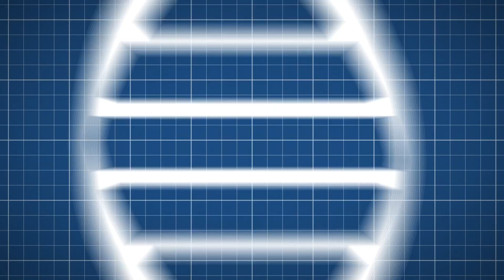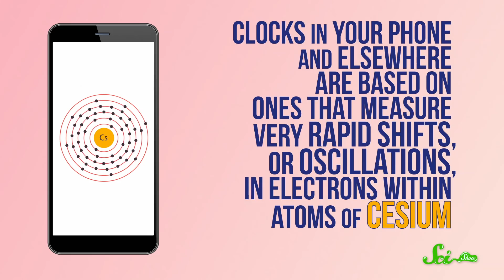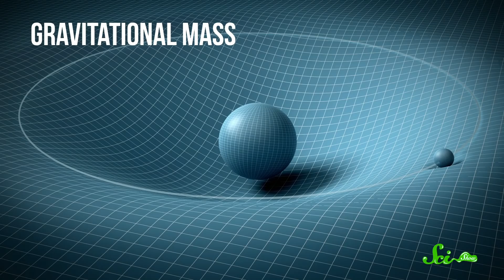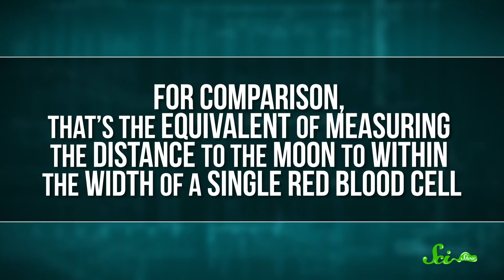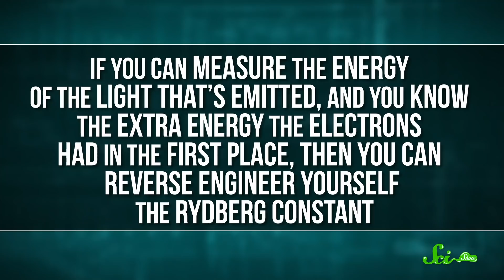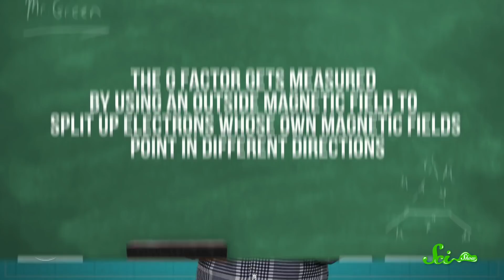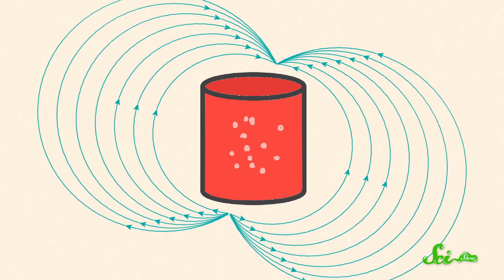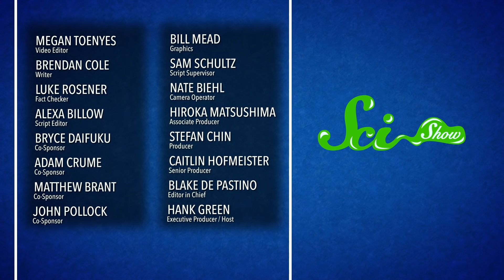The Most Effective Scientific Measurements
Some specific measurements have helped scientists & mathematicians make incredible discoveries. Over the years, scientists have made measurements proving that we understand amazingly well how the universe works. So what are they? Learn all about them with Hank Green in a fascinating new episode of SciShow!